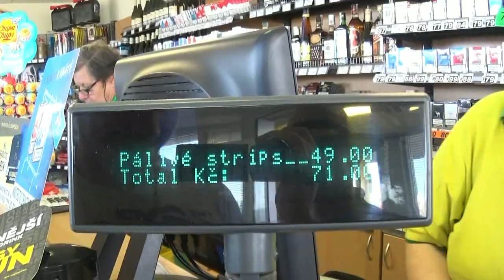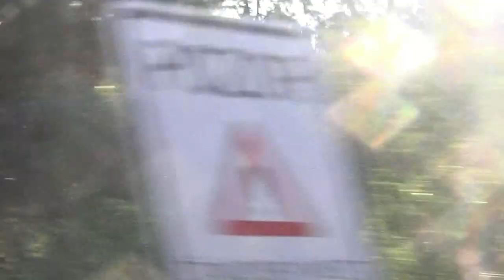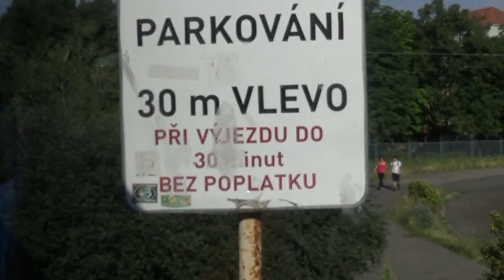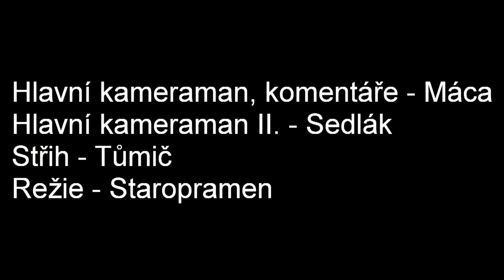SDH Svatá Maří - Praha 12.7.2015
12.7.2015 se v Praze uskutečnilo Mistrovství České republiky hry plamen a soutěže dorostu. SDH Svatá Maří jela podpořit [čti: vožrat se] domácí dorostence, kteří tu bojovali o dobré umístění, zatím co jejich fanoušci zběsile fandili [čti: chlastali]